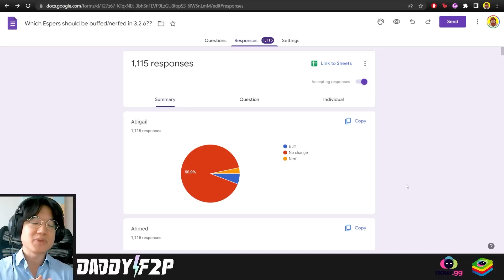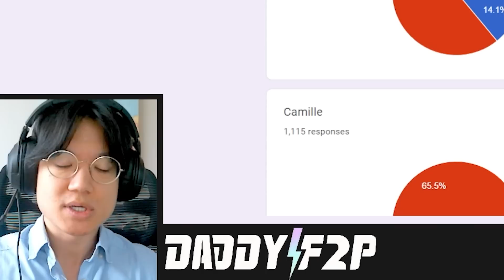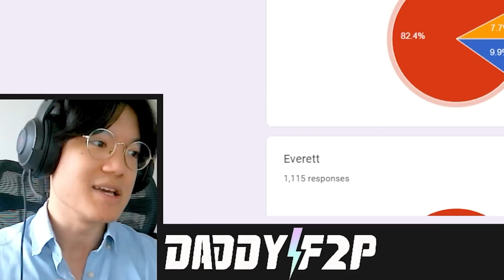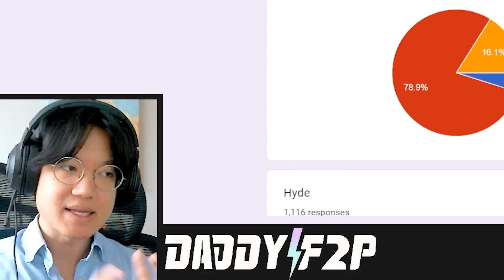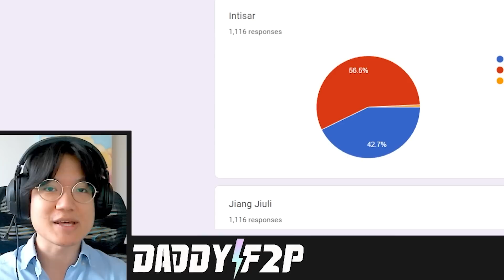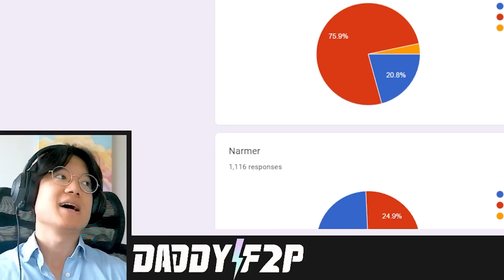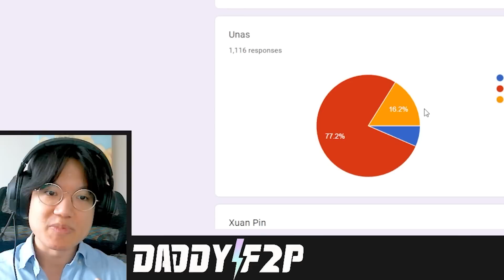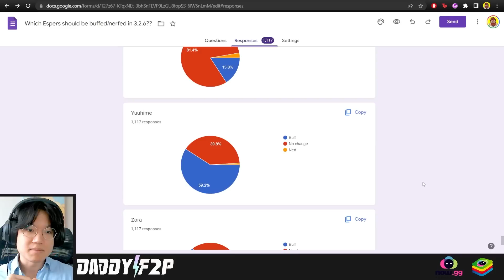A THOUSAND Of You Wanted THIS BUFF!!! | DISLYTE